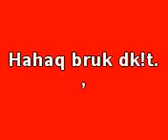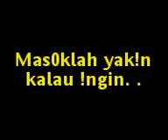Yakin bboy parkour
First time i can backflip with my friend..